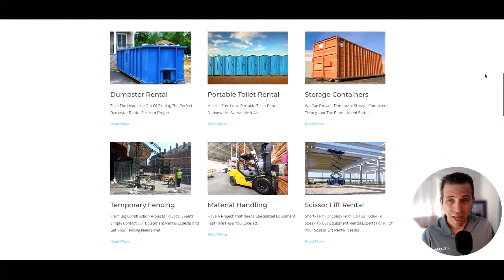LDR Site Services Intro For Porta Potty Dumpsters and Other Rentals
Thank you for taking a moment to allow me to introduce myself. I would love to connect with you about your project.

Who Is LDR Site Services:
LDR Site Services Is A Nationwide Managed Site Services Company. We Have Relationships With Thousands Of Suppliers Throughout The Country That Will Service Any Location For Any Project. Our Team Of Over 80 Employees Will Make Sure That Your Company Gets The Site Services You Need At A Competitive Price.

How We Provide Value To Our Customers:
LDR Site Services Leverages Technology And Supplier Relationships To Provide Customers A Nationwide Service. We Customize Every Customer’s Experience To Fit With Their Business Needs. In Order For Projects To Be Successful, All Of The Moving Parts Need To Be Working Together. LDR Site Services Will Ensure Your Project Runs Smoothly From Start To Finish. We Will Handle All Of Your Rental Needs So You Can Focus On The Other Parts Of Your Project Or Event.